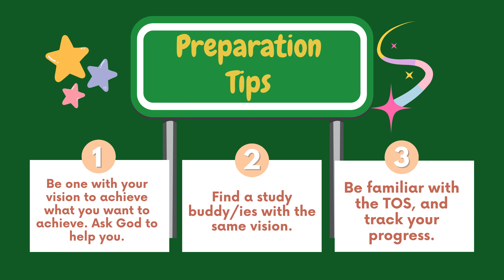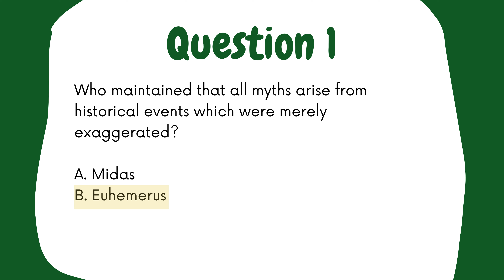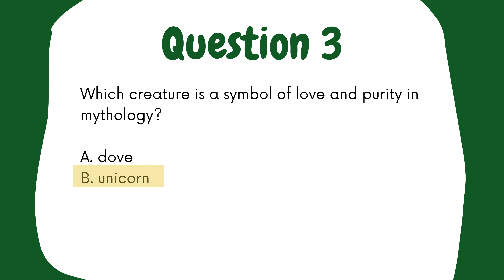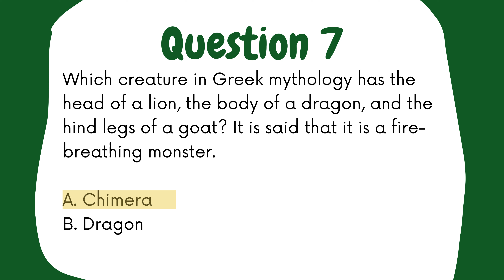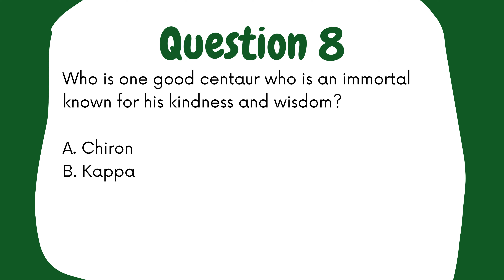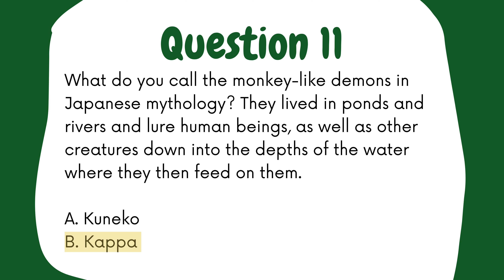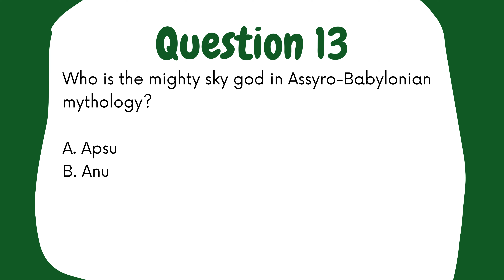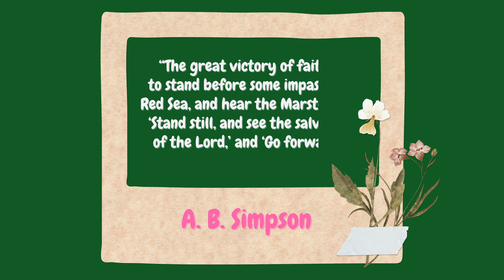Free 15-Item Reviewer on Mythology & Folklore 3 | LET ENGLISH MAJORSHIP REVIEWER | Leaning on Jesus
Free 15-item Literary Criticism Fast Drills 1 - LET ENGLISH MAJORSHIP REVIEWER | Leaning on Jesus

Hello, English Majors! I hope that this set of fast drills will help you achieve your goal for yourself. Trust that God is with you on this journey and He will never leave you. Go for the gold!